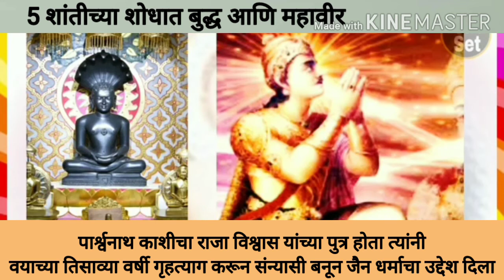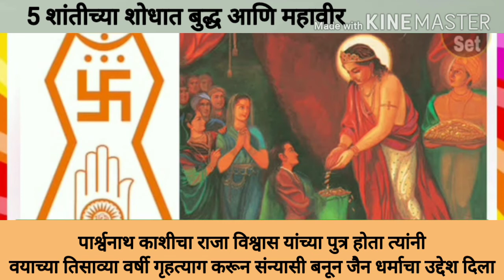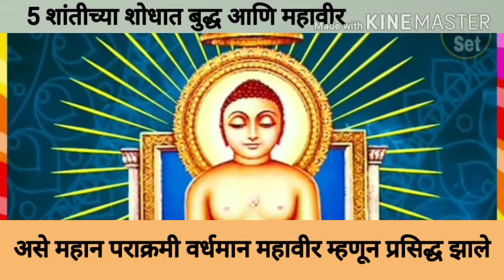MTB SCH 175 S S Std 6 पाठ 5 तास 3रा